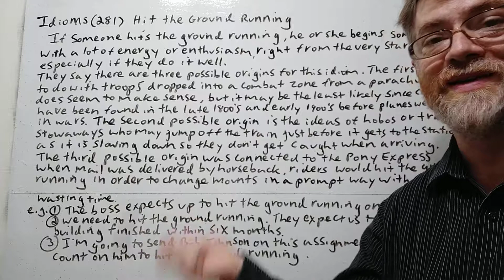English Tutor Nick P Idioms (281) Hit the Ground Running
In this video we will go over the meaning and three possible origins of the phrase as well as give example sentences.